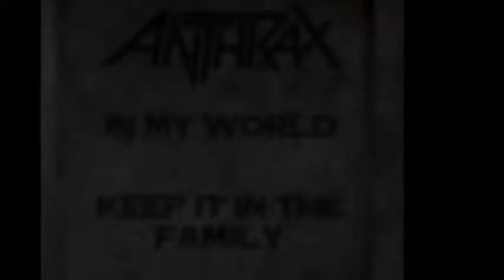ANthRaX in 5 minutes